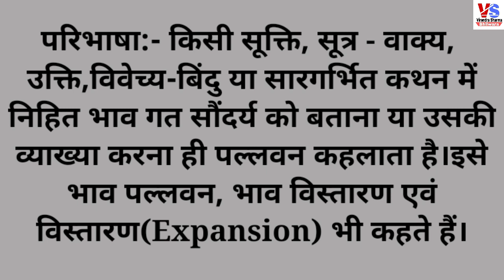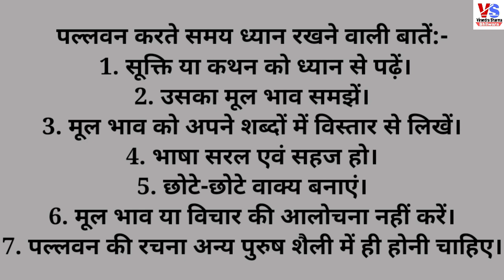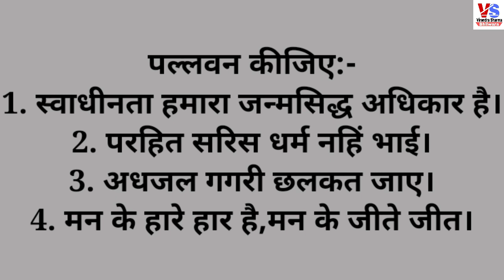पल्लवन किसे कहते हैं।।पल्लवन के नियम।।पल्लवन की परिभाषा।। 8 मिनट में पल्लवन करना सीखें।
पल्लवन किसे कहते हैं।।पल्लवन के नियम।।पल्लवन की परिभाषा।।